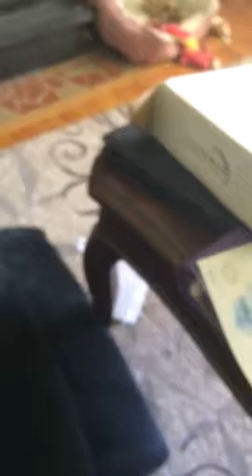10th sub shout out